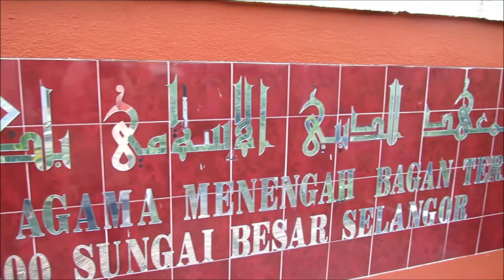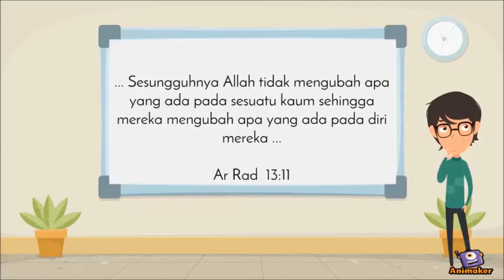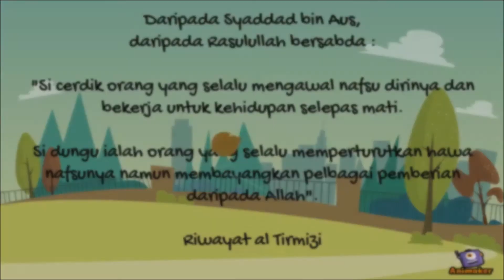DSTA SAMBT 2017